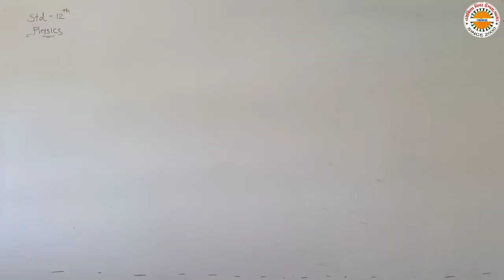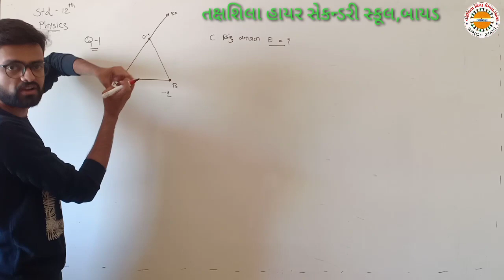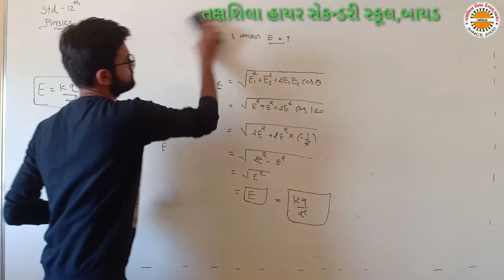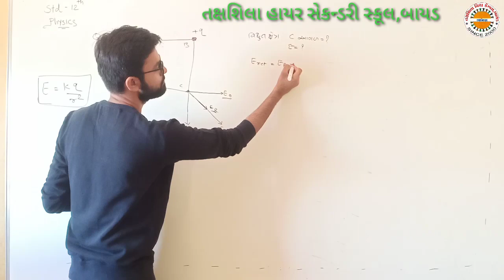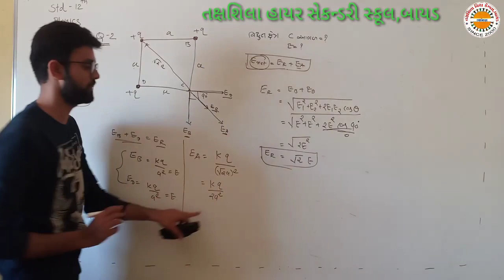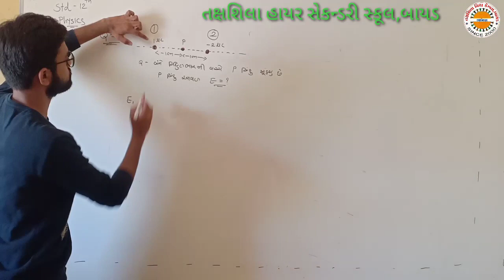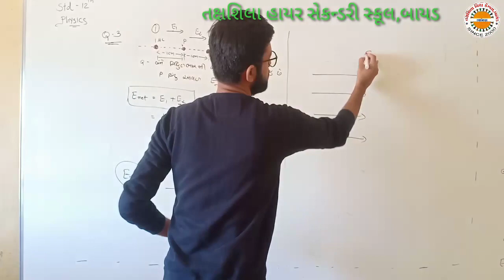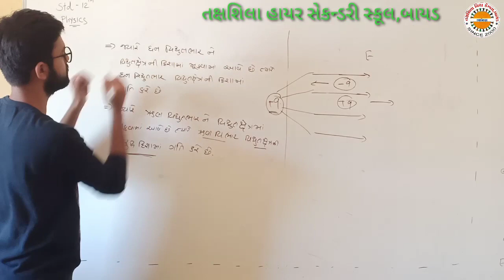Std 12 (Sci) Physics Lec 10 Che 1 elecric charge and field ભાગ 9 તક્ષશિલા વિદ્યાલય બાયડ,જી અરવલ્લી